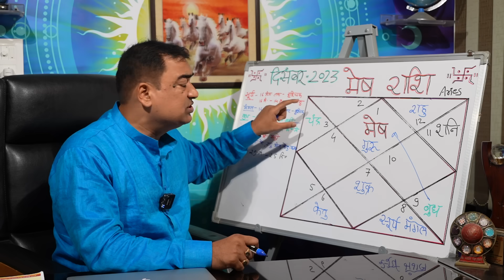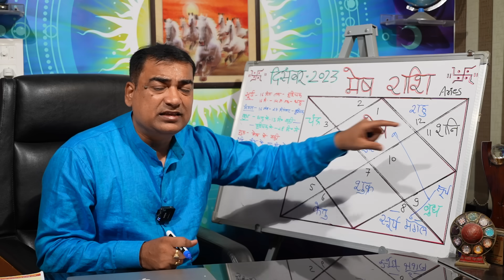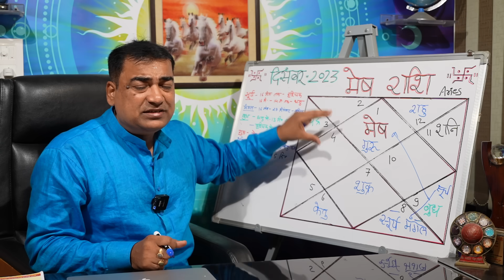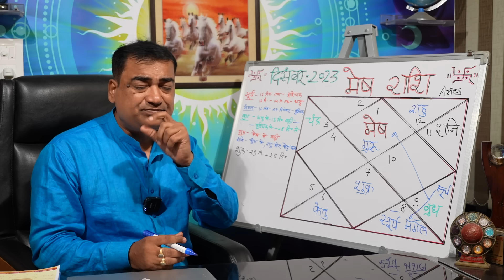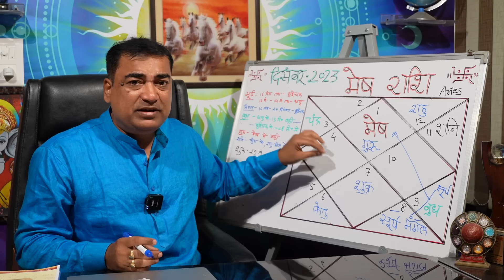वो तारीख जो बेहद होगी खास - मेष (Mesh) Aries राशि जानिए वो तारीख जो बेहद खास होगी आपके लिए।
वर्ष 2023 का यह अंतिम महीना दिसंबर बहुत खास होने जा रहा है। क्योंकि इस महीने कई ग्रह राशि परिवर्तन करेंगे। हम यहां शुभ तारीख है एवं सकारात्मक तरीके भी बताने वाले हैं, जो की 2024 का बुनियाद रखेंगे। तो इस वीडियो को पूरा जरूर देखें कृपया स्किप ना करें।
Dr. Krishna Kant Chaturvedi
Professional Consultation: